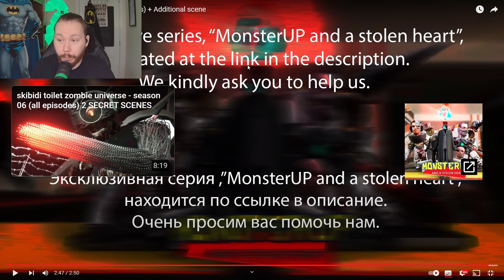We have entered the Twilight Zone! | SKIBIDI TOILET ZOMBIE UNIVERSE EPISODE 20 Reaction